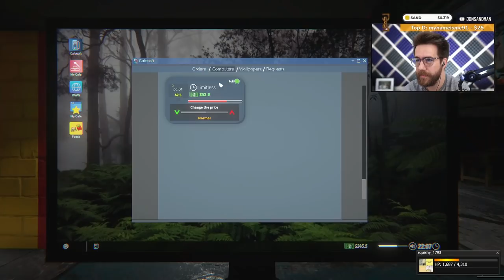MY COMPUTER WAS STOLEN! | Internet Cafe Simulator 2 #1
I tried to open an internet cafe and some things just didn't go my way.